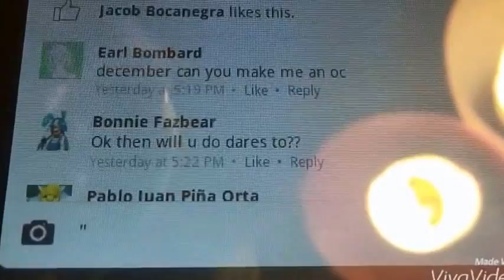Q&A || Chat With LimeLight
hey guy, if u want any questions answered for tomorrows vid then leave them in the comments.